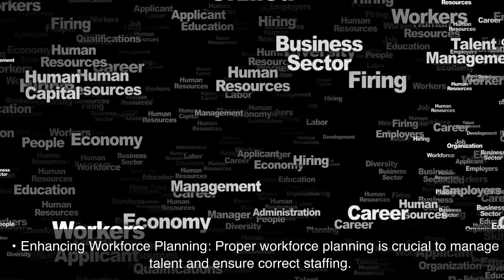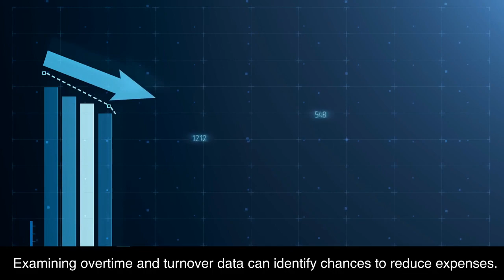How Do HR Metrics Benefit HR Departments and Organizations?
📺 Welcome to our insightful video on "How Do HR Metrics Benefit HR Departments and Organizations?" In today's dynamic business landscape, HR metrics are invaluable tools that enable HR departments and organizations to make informed decisions and drive positive change.

HR metrics provide valuable insights into various aspects of an organization's workforce, including:

1️⃣ Data-Driven Decision Making: By analyzing metrics like employee turnover, time-to-fill job vacancies, and training effectiveness, HR professionals can make better decisions based on factual information, aligning strategies with organizational goals.

2️⃣ Enhancing Workforce Planning: HR metrics aid in proper workforce planning, helping HR teams identify current and future workforce needs, skill gaps, and succession planning. This enables proactive recruitment, training, and talent management.

3️⃣ Measuring Employee Engagement and Satisfaction: HR metrics provide insights into employee engagement and satisfaction levels. By analyzing metrics such as employee feedback, retention rates, and eNPS (Employee Net Promoter Score), HR departments can gauge workplace health and improve the overall employee experience and productivity.

4️⃣ Identifying Cost-Saving Opportunities: HR metrics can uncover cost-saving opportunities for organizations. By examining data on overtime, turnover, and other relevant areas, organizations can identify opportunities to improve efficiency and reduce expenses, ultimately enhancing overall costs and workforce management.

5️⃣ Demonstrating HR's Value: HR metrics showcase the value that HR brings to an organization's success. By linking HR initiatives to metrics such as revenue per employee, return on investment (ROI) for training, and employee productivity, HR can demonstrate its impact and contribution to organizational goals.

It's important to select HR metrics carefully, aligning them with the organization's unique goals and objectives. Each organization has its own priorities and needs, so the chosen metrics should reflect those specific requirements.

By leveraging HR metrics, organizations can gain valuable insights, make data-driven decisions, and ultimately enhance their overall performance and success.

Stay updated on our insightful content by pressing the bell icon.